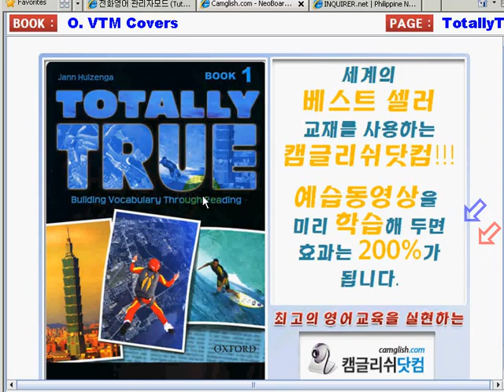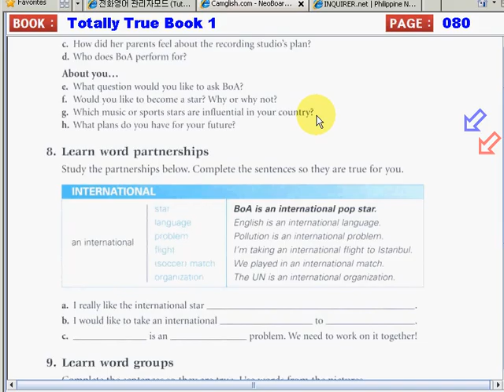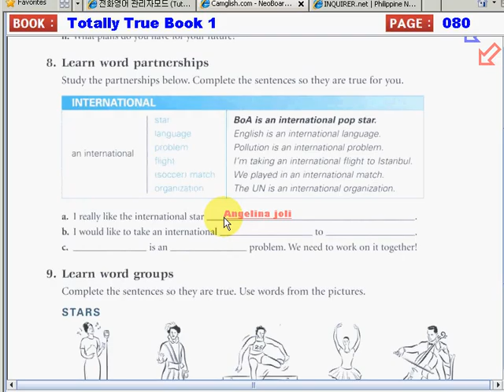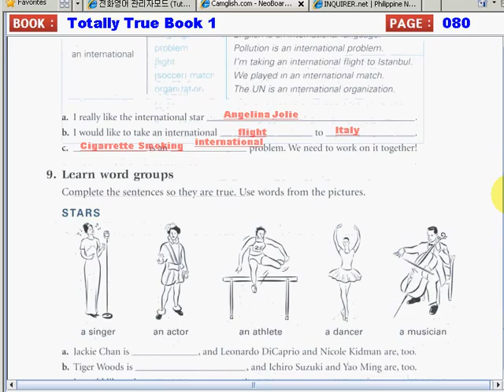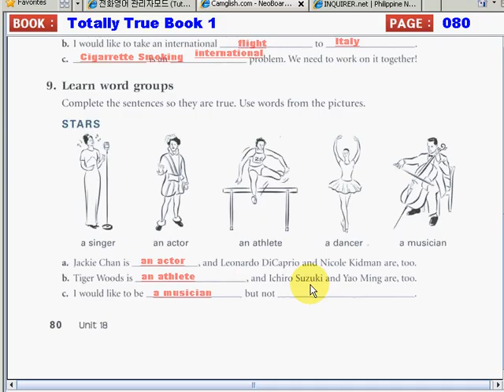TotallyTrueBook1 018 080 080